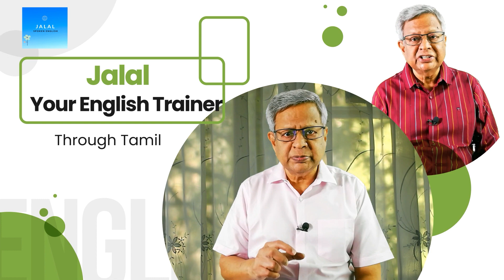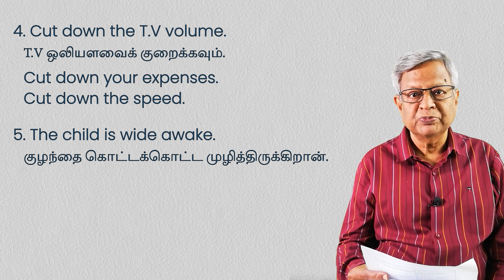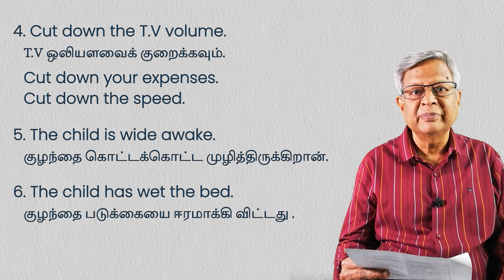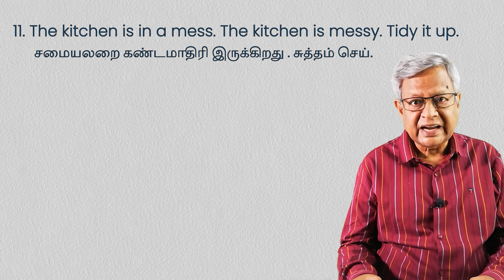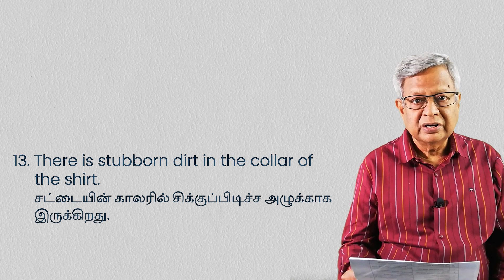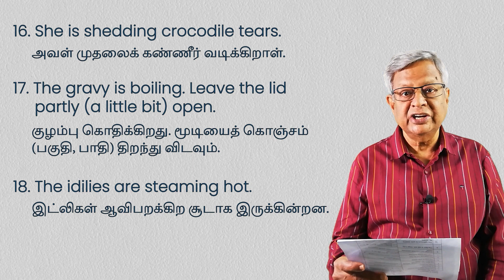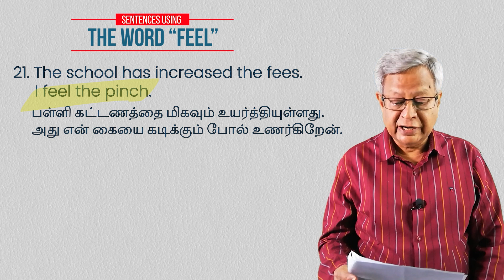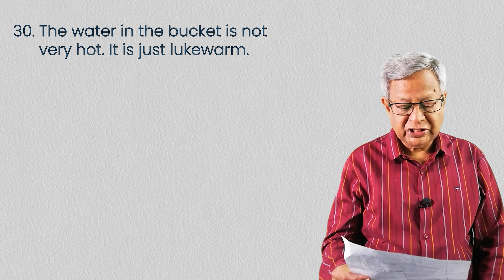30 Daily use sentences. Beginnersகளுக்காக.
Season 5 Episode 8. 30 Daily use sentences. Beginnersகளுக்காக.

(1) Link to buy A Practical Guide to Spoken English (Through Tamil). Vol 1

(2) Link to buy Practical Guide to Spoken English Volume 2 book in Amazon.

(3) Link to buy  e-book Volume 1 in Google book

(4) Link to buy  e-book Volume 2 in Google book

00:00 Introduction
01:37 30 Daily use sentences. The first 15.
08:38 Sentences from 16 to 30
12:44 End